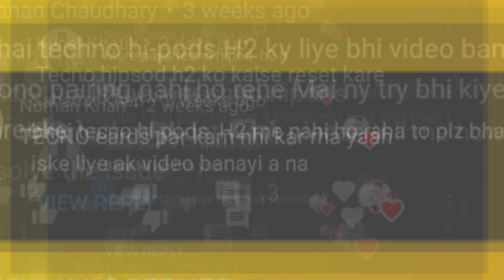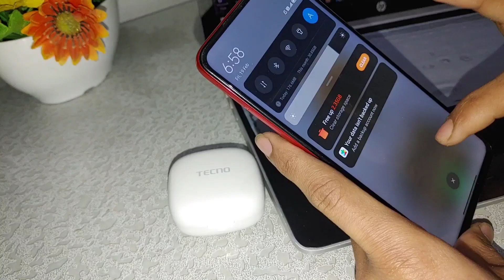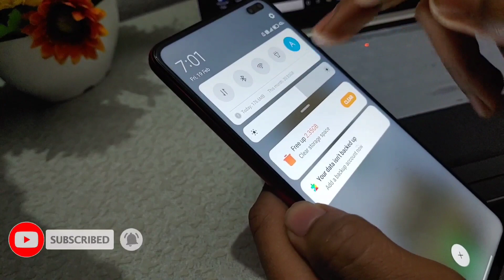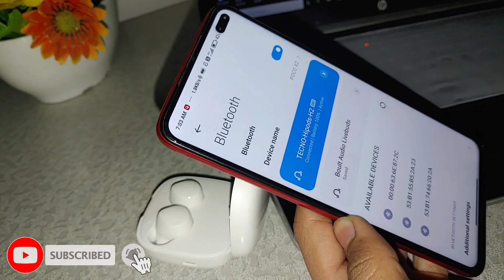Connect both TECNO Hi Pods H2 Earbuds at the Same Time || Reset Tecno Hi pods H2 Earbud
How to connect both tecno earbuds at the same time. Pair both earbuds. Reset tecno earbuds

If you're facing pairing issue or connecting issue in tecno earbuds then in this video i told you a method that how can you reset the earbuds and connect both earbuds at the same time.

YOU SHOULD WATCH THESE VIDEOS ALSO

dell inspiron :-
यदि आप हमारे वीडियो को पसंद करते हैं, तो कृपया फेसबुक, व्हाट्सएप और अन्य social प्लेटफार्मों के माध्यम से अपने दोस्तों को share करना न भूलें।

about me:-
Technology Network YOUTUBE CHANNEL MD AMANULLAH के द्वारा चलाई जाती है|
इसमें आपको टेक से जुड़ी सारी videos मिलती है जैसे tech updates, unboxing and reviews, tech facts, trending news, etc. की videos daily मिलती है|